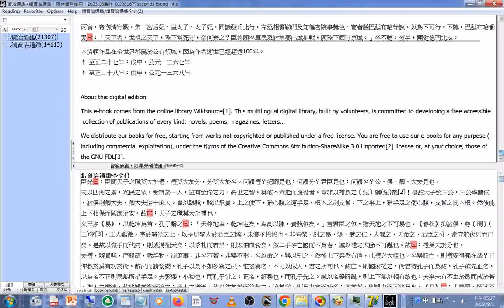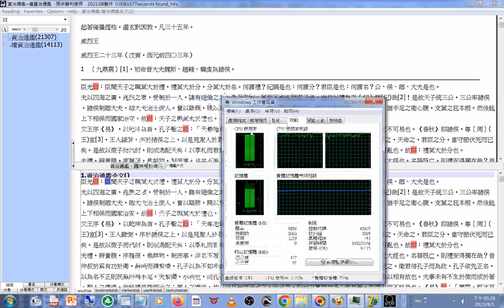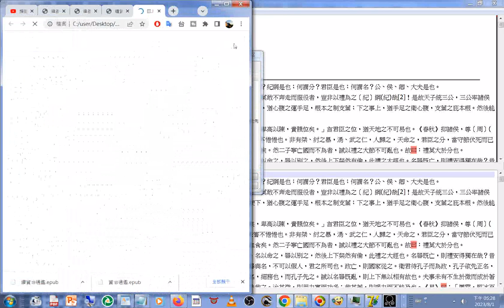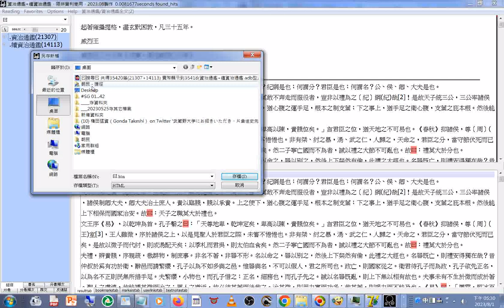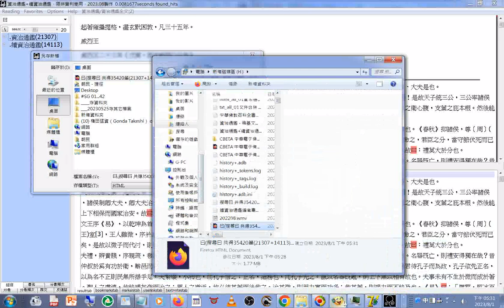曰 搜尋曰 共得35420筆21307+14113實際顯示到35418 資治通鑑 續資治通鑑 adb型資料庫 20230801製作#搜尋資料庫及匯出 觀看 比較瀏覽器#Google#Chrome